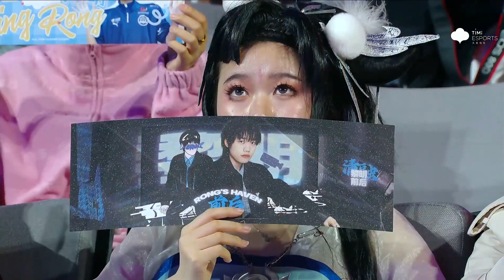【2023KPL春季赛】4月22日 济南RW侠 VS 武汉eStarPro 【第四局】